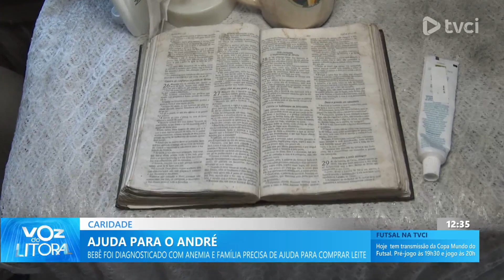Ajuda para o André